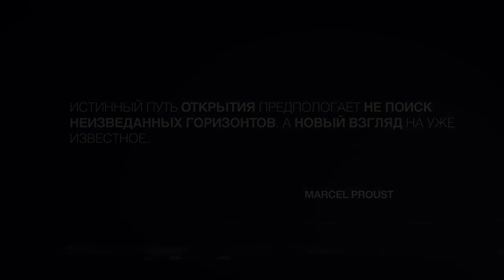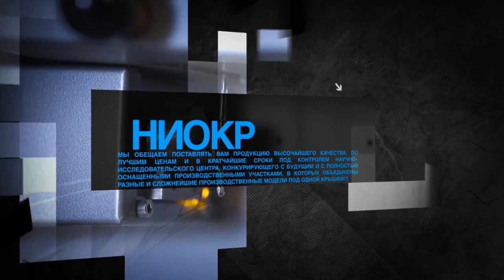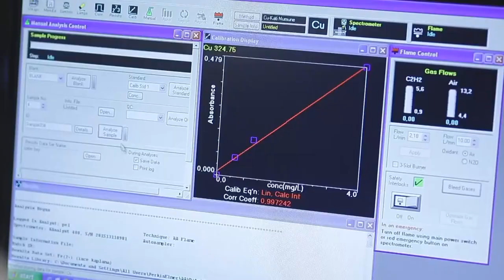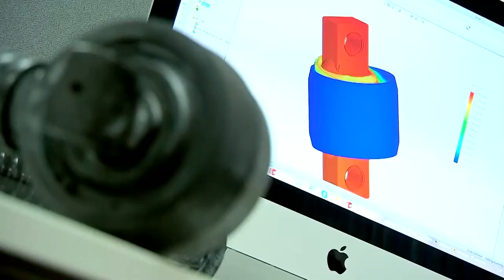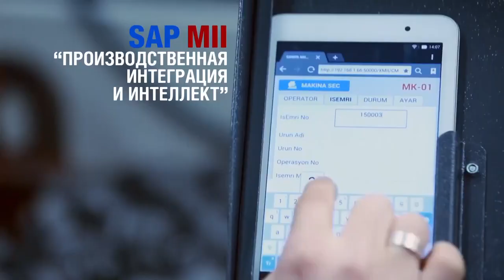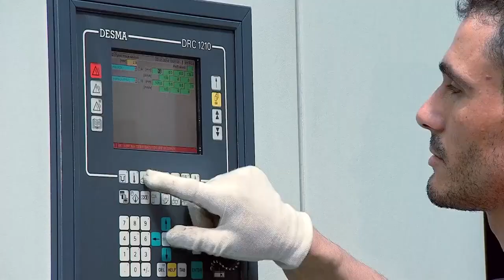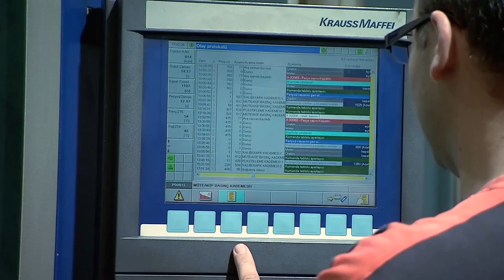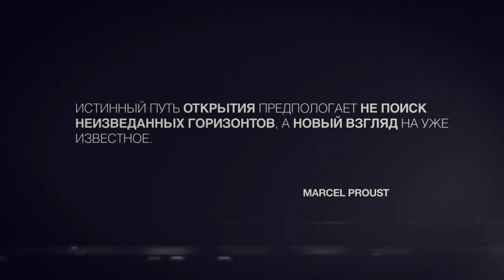Sampa презентация производителя.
Официальный дистрибьютор автозапчастей SAMPA - ГК Омега. Перейти в каталог

Ведущая многопрофильная компания-производитель мирового уровня, отличающаяся качеством выпускаемой продукции. WABCO занимается системами безопасности и ориентирована на повышение эффективности коммерческого транспорта.